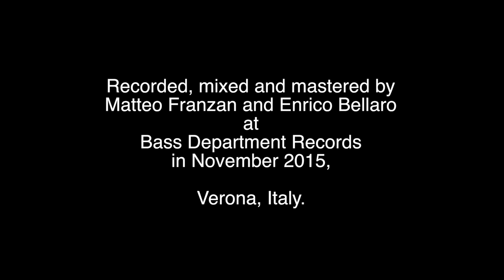"Tempesta" The Busters Crew